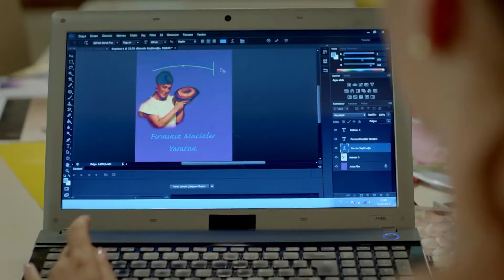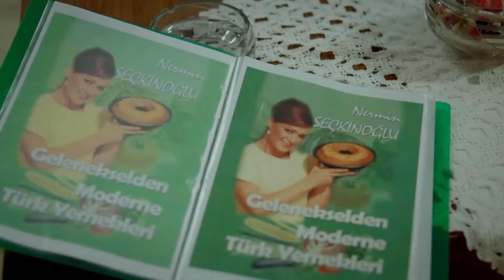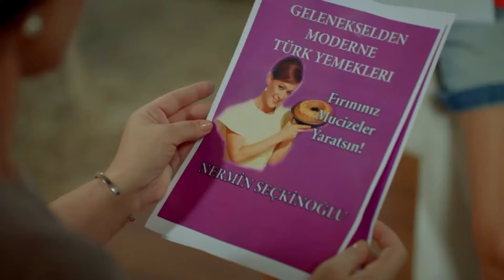الصداقة شيء والعمل شيء آخر تماما! - نساء حائرات الحلقة 134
الصداقة شيء والعمل شيء آخر تماما! - لن يحدث ما تقول!
(Arabic Dubbed)

طاقم التمثيل :
بيننو يلدرمللر
جيدا دوفينجي
افريم سولماز
اوزجا اوزدير
سونجول اودين
سرحات توتوملير
ايردام بيلينجين
متين بوكتيل
جانك ارتان
دفريم اوزدير اكين
الكير كورت
انجيلاي شاهين

المخرج : ايلام كوزا
المنتج : فاتح اكسوي
اعداد سيناريو : مريم جور
فريق السيناريو : جروب كارايازي
تصميم المشروع : مارك تيشرري
المنتج المنفذ: اشيل كاربوز اوغلو
منسق الانتاج : سوزان سوميلي
مخرج مساعد : اردا ساريجون
مخرج فني : بيرنا ارسلان
مستشار فني : اسراء ايرجون كازميجري
مونتاج : انجين اوزتورك
موسيقى : تامال زمرد
مخرج مرئي : فرحات اوتشمين
مدير الإضاءة: ياشار يلماز